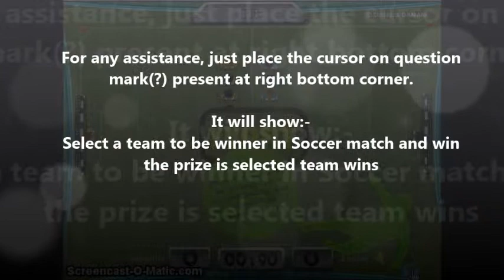How to play 90 Sec Soccer Casino Game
Celebrate the spirit of the exciting Soccer by playing 90 Sec Soccer casino game

Steps to play 90 Sec Soccer game:

1. This game has 6 teams and will randomly create the matches. You have to select the match to play.
2. After selecting the match you have to select the team.
3. To indicate your selected team, a yellow pointer will be present beside the selected team.
5. Click start button to start your play and enjoy the game.

to know more information about all Casino Games.